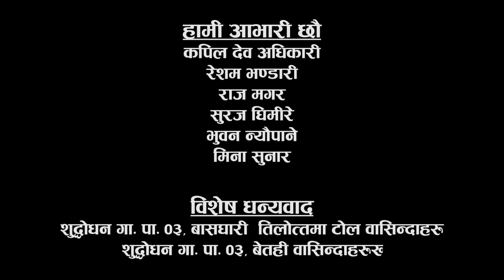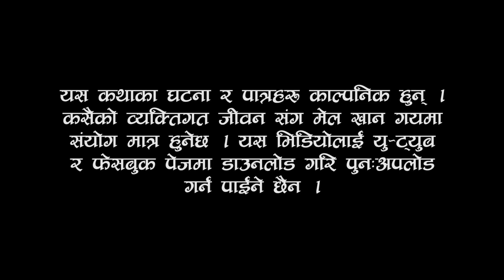चौका दाऊ भाग :- ८ ( Chauka Dau Part:- 8 ) Comedy Series //Sudip Bhandari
chaukaa daau part 8
 cast
 birabal sharmaa,dhurba nisthuri,bisnu chapgai,sudip bhandari,salina bhandari,rupa karki ,aasha pokhrel,kalpana kuwar, abinash adhikari
camera/edit
sunil bhandari
story/direction
sudip bhandari
ODO FILMS NEPAL is official Youtube channel. We regularly upload nepali comedy, comedy web series,nepali baja song, music video, cover songs, concert video and many more...
uploading our video to other websites, youtube channel strictly prohibited.
1.Dont copy video to other websites

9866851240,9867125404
Thank You. odofilmsnepal